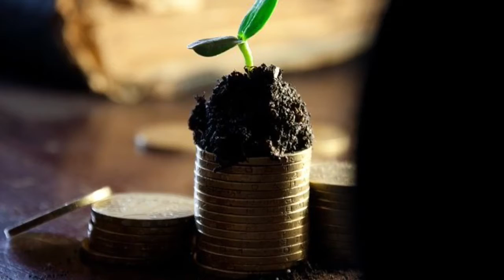From small things big things grow | what does that actually mean?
Sure we know that from a scientific perspective, when things grow they start small and get bigger. But what does that actually mean as a saying?

Today’s video looks at this well used saying and offers some tips on how to stay motivated during your journey.

Superpower ME brings some positivity to your day, reminds you that you are stronger than you realise, challenge your perspective of yourself and encourage you to chase your dreams! Join us at 8am AEDT, Mon, Wed and Fri for our latest vlog and start your day the positive way. Your superpower is your ability to control and maintain a positive outlook on life. So don’t forget to use your superpower today!